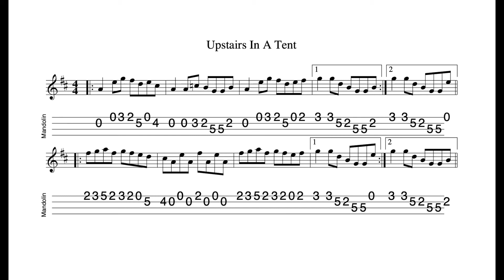Upstairs In A Tent - a reel in A Mixolydian tabbed for mandolin and played by Aidan Crossey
31 July 2022.  One of those reels which repays many times over the investment of time spent learning...